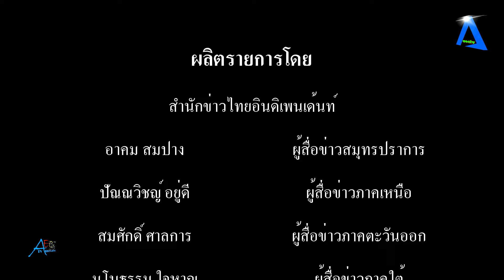สมาคมชาวนครศรีธรรมราช กรุงเทพมหานคร ขอเชิญร่วมงานสมโภชผ้าพระบฏประทานจากสมเด็จพระสังฆราชฯประเพณีแห่ผ้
สมาคมชาวนครศรีธรรมราช กรุงเทพมหานคร ขอเชิญร่วมงานสมโภชผ้าพระบฏประทานจากสมเด็จพระสังฆราชฯประเพณีแห่ผ้าขึ้นธาตุ ครั้งที่ 11 ณ วัดควนชะลิก อ.หัวไทร จ.นครศรีธรรมราช ระหว่างวันที่ 21-24 กุมภาพันธ์ พ.ศ. 2567 tvstreaming #/aecthaitvoff tvstreaming #

              วันพุธที่ 21 กุมภาพันธ์ พ.ศ. 2576  ขึ้น 12 ค่ำ เดือน 3 เก็บเกี่ยวข้าวไข่มดริ้น ณ แปลงโคกหนองนาเพื่อใช้ทำข้าวมธุปายาส วันพฤหัสบดี ที่ 22 กุมภาพันธ์ พ.ศ. 2576 ขึ้น 13 ค่ำ เดือน 3 ณ ศูนย์วัฒนธรรมเฉลิมราช โรงเรียนควนชะลิก ต.ควนชะลิก อ.หัวไทร จ.นครศรีธรรมราช เวลา 09.09น.-10.00น.พิธีพราหมณ์ พิธีบวงสรวง เวลา 10.00น.-11.00น.. พิธีสงฆ์ พระสงฆ์ 9 รูป สมโภชผลาธัญญาหารมวลสารประกอบ กวนข้าวมธุปายาส 7 กระทะ เวลา 13.00 น..มอบทุนการศึกษาโดย มูลนิธิชาวปักษ์ใต้ มูลนิธินครศรีธรรมราช กรุงเทพมหานคร ฟังเพลงบอก ชมรมมโนราห์เด็ก กิจกรรมชายของวิถีคนควนชะลิก ชมหนังตะลุงวีระน้อย ลูกทุงบันเทิง
           วันศุกร์ที่ 23 กุมภาพันธ์ พ.ศ. 2567 ขึ้น 14 ค่ำ เดือน 3 เวลา 13.00น.-14.00น. พระสงฆ์สมณศักดิ์ 10 รูป สมโภชผ้าพระบฏ ประทาน ณ ปรัมพิธี วัดควนชะลิก เวลา 14.00น.-15.00น..ตั้งขบวนแห่ผ้า ณ ศูนย์วัฒนธรรมเฉลิมราชโรงเรียนวัดควนชะลิก เวลา 19.00น. ชมดนตรีวงลูกคลัก วันเสาร์ที่ 24 กุมภาพันธ์ พ.ศ. 2567 ขึ้น 15 ค่ำ เดือน 3    ผู้เข้าร่วมขบวนแห่ผ้า พร้อมกันที่จุดนัดหมาย วัดควนชะลิก เวลา 09.09น พิธีบวงสรวง ณ ลานอนุสาวรีย์พระเจ้าศรีธรรมมาโศกราช อ.เมือง จ.นครศรีธรรมราช เวลา 14.00น..ตั้งขบวนแห่ผ้านำไปห่มพระบรมธาตุเจดีย์เมืองนคร การแต่งกายสวมเสื้อที่ระลึกงานแห่ผ้าขึ้นธาตุ กางเกงขาวหรือกระโปรงสีขาว หรือสวมชุดสุภาพสีขาว
             โดยมี ร.ต.ท.อำนวย ชุมจินดา นายกสมาคมชาวนครศรีธรรมราช กรุงเทพมหานคร ดร.ไพศาล สงแก้ว ประธานชมรมชาวอำเภอหัวไทร กรุงเทพมหานคร ประธานจัดงานแห่ผ้าขึ้นธาตุ ครั้งที่ 11 พลตำรวจเอกสุนทร ซ้ายขวัญ อดีตนายกสมาคมชาวปักษ์ใต้ในพระบรมราชูปถัมภ์ พลตำรวจเอกสุรเชษฐ์ หักพาล นายกสมาคมชาวปักษ์ใต้ในพระบรมราชูปถัมภ์  นายขจรเกียรติ รักพานิชมณี ผู้ว่าราชการจังหวัดนครศรีธรรมราช นายเชี่ยวชาญ สุขช่วย อธิบดีตุลาการศาลปกครองนครสวรรค์ นายเมษัณฑ์  โสภาภัณฑ์ นายอำเภอหัวไทร อาจารย์ชุมแก้ว รุยแก้ว ประธานศูนย์วัฒนธรรมเฉลิมราช ควนชะลิก นายธนกฤต เลิศไกรธนาภา เลขาธิการสมาคมชาวนครศรีธรรมราช กรุงเทพมหานคร อ.สาธิต ทองสม เลขานุการจัดงาน นายเรวัตร ด่านตันติศุภกุล นายกเทศมนตรีตำบลหัวไทร นายสุชีพ จันทร์แก้ว(นายกเชษฐ์) นายกองค์การบริหารส่วนตำบลควนชะลิก นายสะเทือน ถาวรอนุรักษ์ นายกองค์การบริหารส่วนตำบลแหลม นายสายัญห์ แก้วมณี ผู้ใหญ่บ้านหมู่ที่ 4  ตำบลควนชะลิก นายปราโมทย์ นุ่นเซ่ง ที่ปรึกษา ประสานงาน คุณภูษณิศา แก้วเนิน วัฒนธรรมอำเภอหัวไทร (เกิดมาหนึ่งชาติต้องได้แห่ผ้าขึ้นธาตุเมืองนคร) ร่วมบุญเสื้อแห่ผ้าขึ้นธาตุ ตัวละ 199 บาท ติดต่อสอบถาม 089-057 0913 นายสมยศ เต็มนา ฝ่ายประชาสัมพันธ์